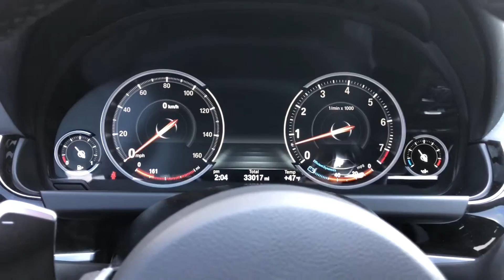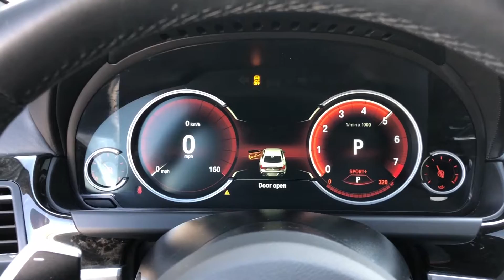EC892750 | 2014 BMW 6 Series 640i | For Sale Scottsdale, AZ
VIN:   WBALW3C58EC892750